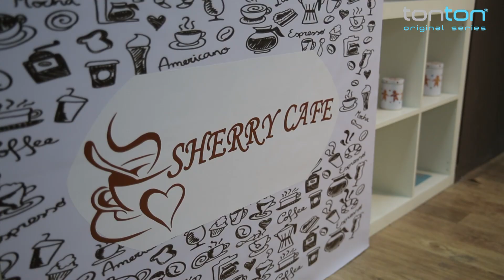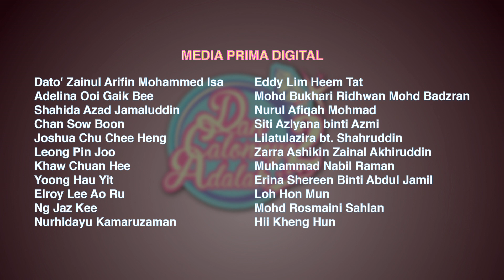Dan Calonnya Adalah (Season 2) | Episod 9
Aris dan Fatin akrab sejak kecil. Dewasa kelak, mereka berdua berdepan masalah mencari teman hidup. Fatin terlampau sibuk sehingga tiada masa untuk memikirkan soal jodoh. Aris pula sering berfoya-foya dengan ramai wanita sampai dia sendiri tidak tahu apa yang dia mahukan sebenarnya.

Datin Zana, ibu Aris yakin yang Fatin adalah calon terbaik buat Aris. Namun apabila Aris meminta restu untuk berkahwin dengan teman wanitanya, Yasmin, Datin Zana meletakkan syarat. Aris perlu terlebih dahulu keluar dengan 12 calon teman wanita. Kad kredit dan kereta Aris ditarik balik sehinggalah Aris memenuhi syarat ibunya.

Pada masa yang sama, ayah Fatin mula risau dengan keadaan Fatin yang belum berpunya. Dia terpengaruh dengan pujukan Datin Zana untuk mendapatkan khidmat Miss Pooja, ejen cari jodoh yang sedang menguruskan pencarian 12 calon isteri Aris. Ini menimbulkan kemarahan Fatin dan Aris apabila mengetahui ibu bapa mereka bersungguh-sungguh mahu mengatur hidup mereka.

Apakah kesudahan kisah Aris dan Fatin? Berjayakah mereka mencari calon pilihan sendiri?